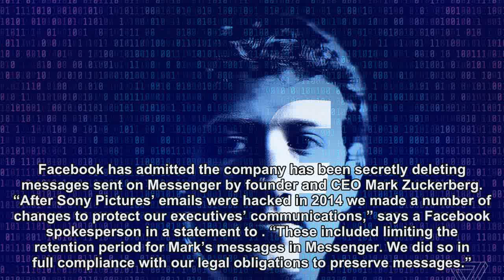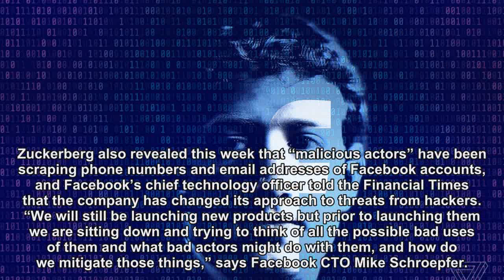Facebook secretly deleted messages Mark Zuckerberg sent on Messenger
Facebook has admitted the company has been secretly deleting messages sent on Messenger by founder and CEO Mark Zuckerberg.